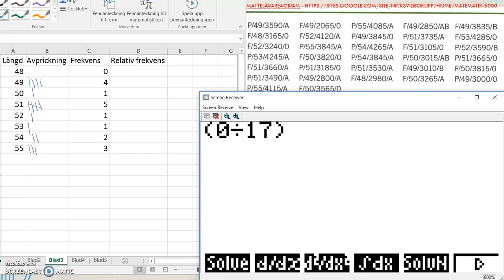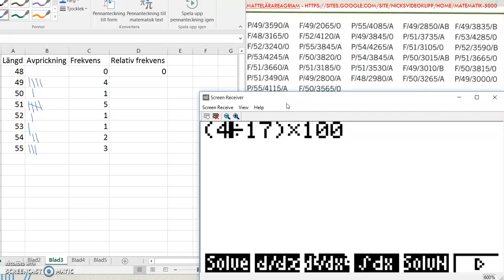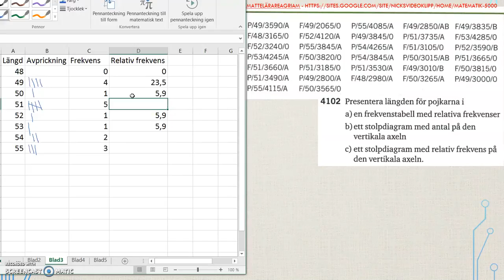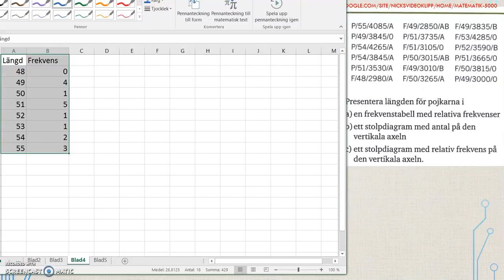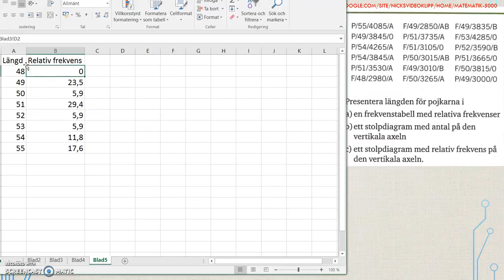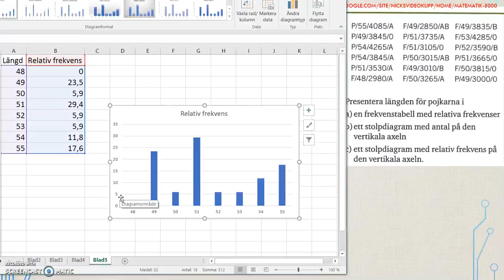Matematik 5000 Ma 2b Kapitel 4 Statistik Sammanställning och presentation av mätdata 4102